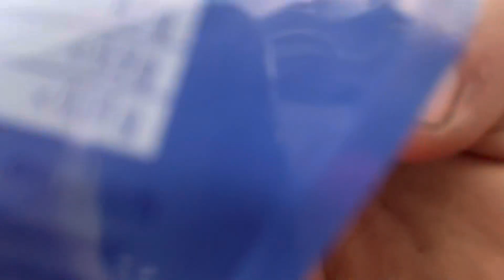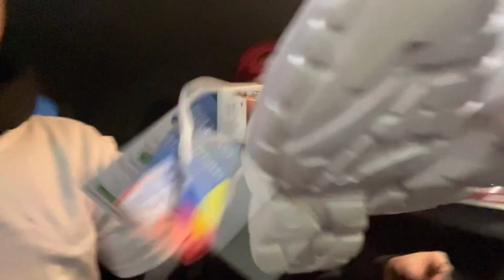SnepVlog #45 en dag med lærlingen!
Følg instaen